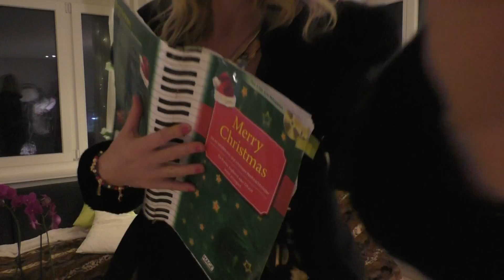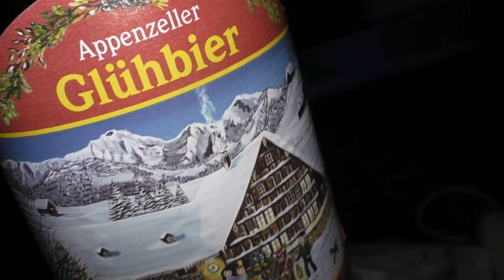merry christmas draussen weihnachten